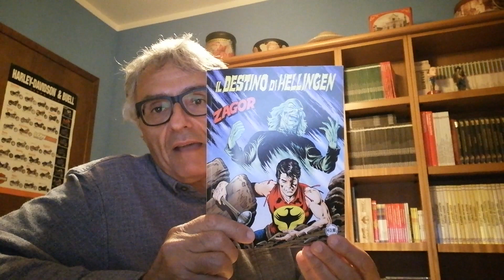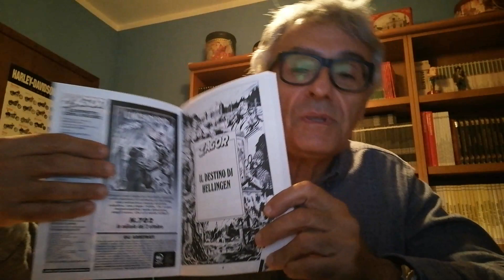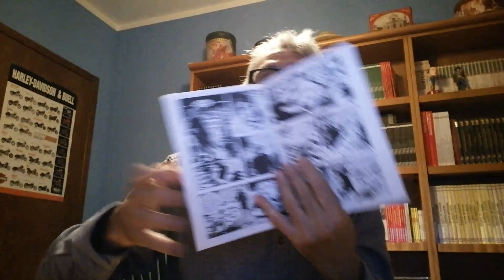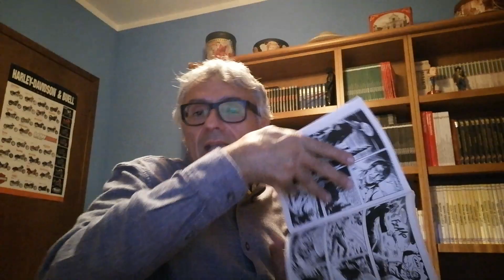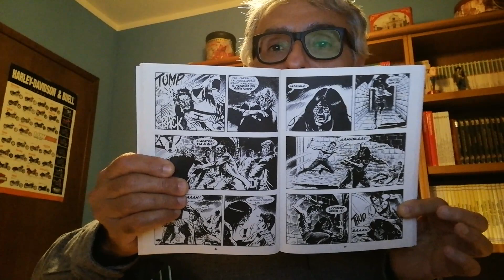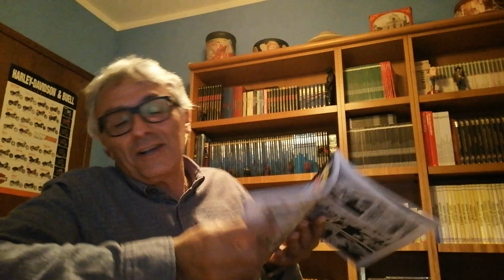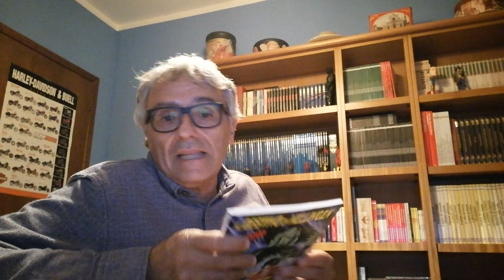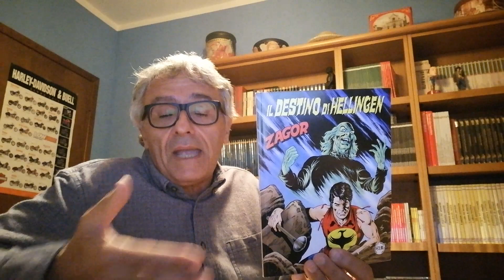Zagor 650 (Zenith 701) - Il Destino di Hellingen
"Perchè tanta meraviglia?... Non avrai creduto che un genio come me sarebbe rimasto prigioniero per sempre del Wendigo?"